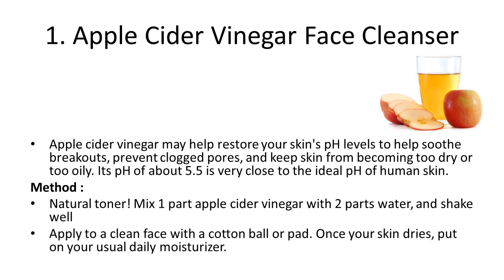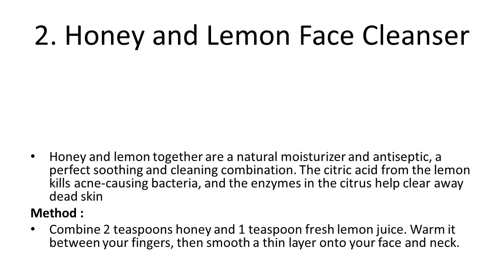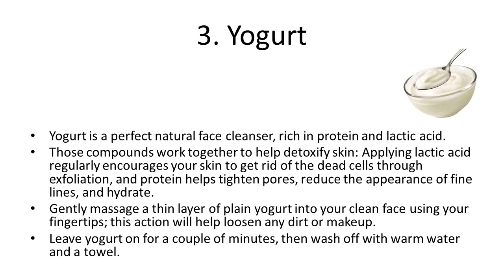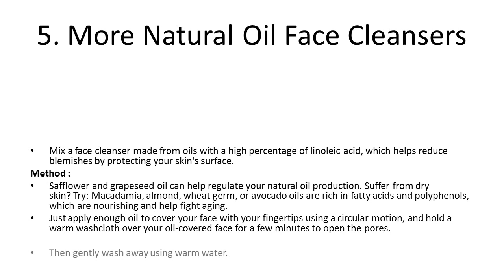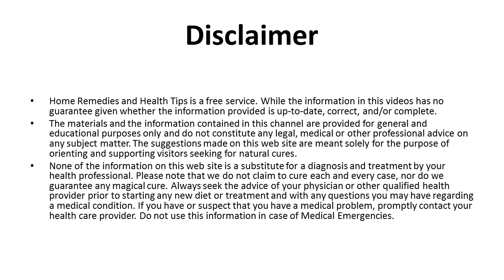Natural Face Cleansers You Can Make Yourself | Natural Face Cleansers for All Skin Types